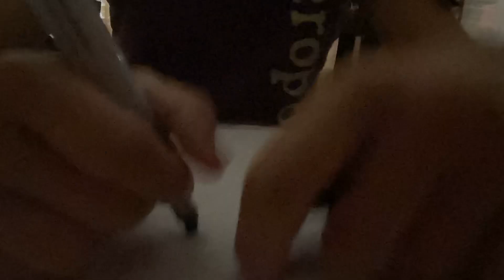For Unimakenzi(Roblox avtar(Part 1/3)